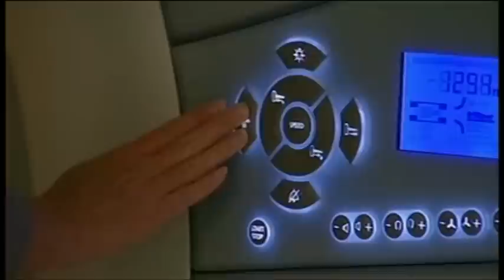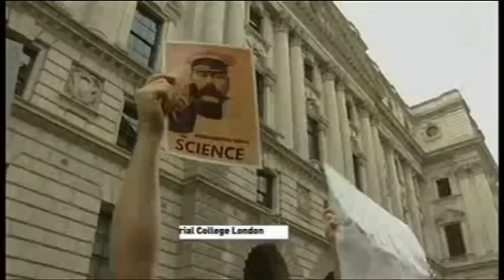Neuroscientist moves to Canada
In 2010, Susan Ormiston profiled Dr. Adrian Owen, whose work in the field of neuroscience is helping to show awareness in comatose patients. Here's Susan's report from then.